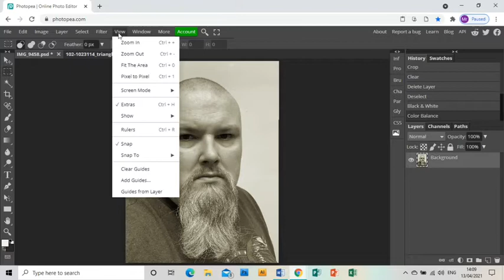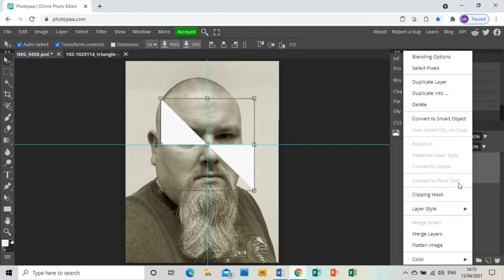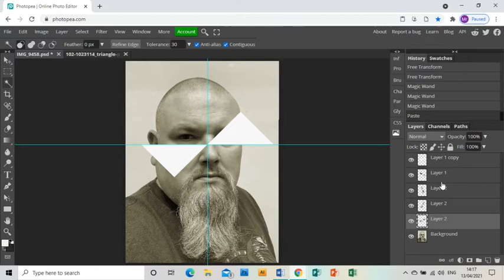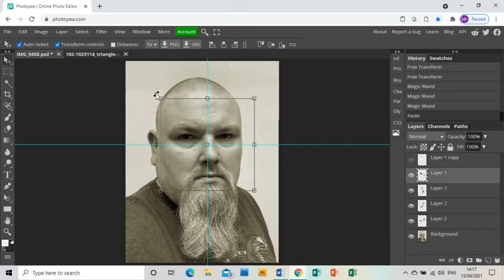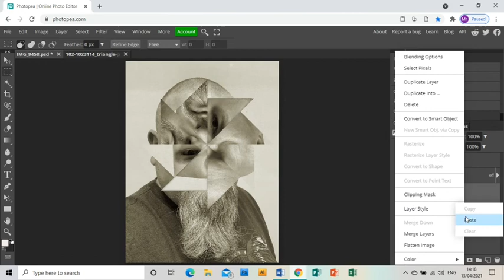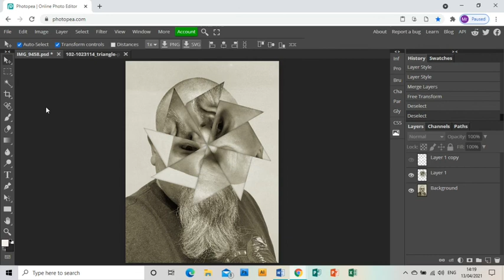Kensuke Koike Photopea Tutorial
Learn how to create a piece of work in the style of the artist Kensuke Koike